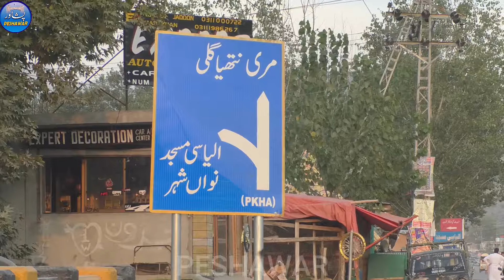Welcome to Abbottabad , Abbottabad tour , Abbottabad beauty , Abbottabad city tour , ABBOTTABAD .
Peshawar
Peshawar channel
Peshawar Pakistan
Abbottabad is the capital city of Abbottabad District in the Hazara region of eastern Khyber Pakhtunkhwa, Pakistan. It is the 40th largest city in Pakistan and sixth largest in the province of Khyber Pakhtunkhwa by population.
Elevation: 1,256 m
Area: 18,013 km²
Weather: 19°C, Wind E at 8 km/h, 80% Humidity weather.com
Hotels: 3-star averaging Rs 3,515. View hotels
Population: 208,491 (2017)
Area code: 0992
Local time: Monday 10:00 pm .
List of educational institutions in Abbottabad
(Abbottabad School & College of Sciences Abbottabad)
(Abbottabad Public School (APS) )
(Al-Imtiaz Academy.)
(Al-Noor Academic System (ALNAS) (Hasan Town - P.M.A Road)
(Aligarh Public School & College.)
(Army Burn Hall College (ABHC)
(Army Public College Kakul Campus (APC) )